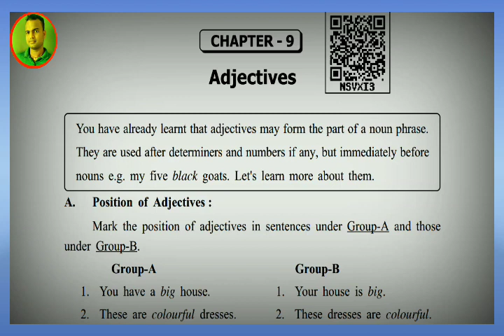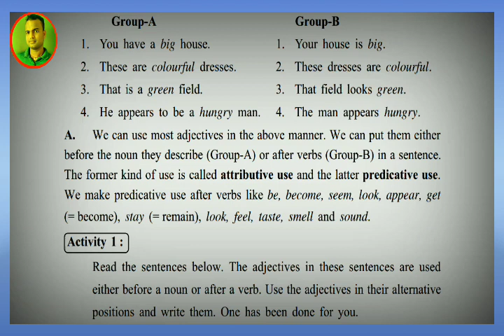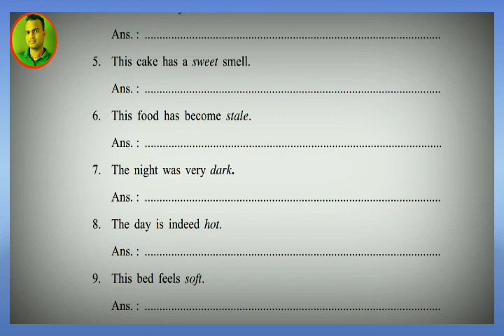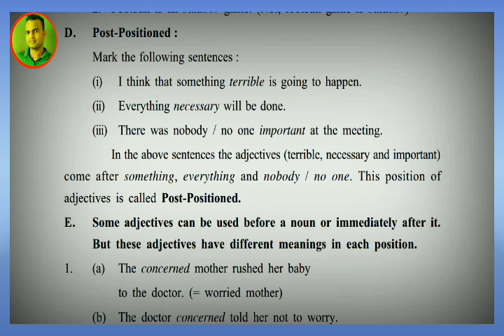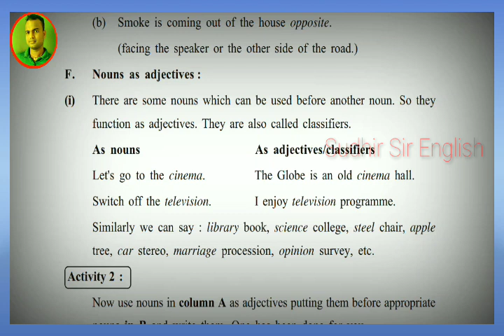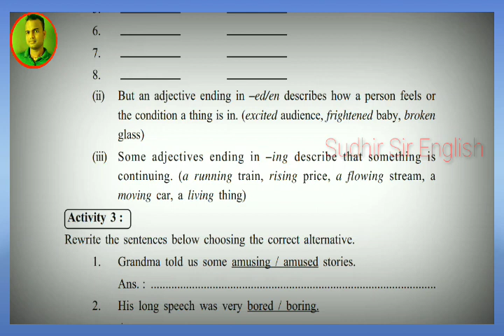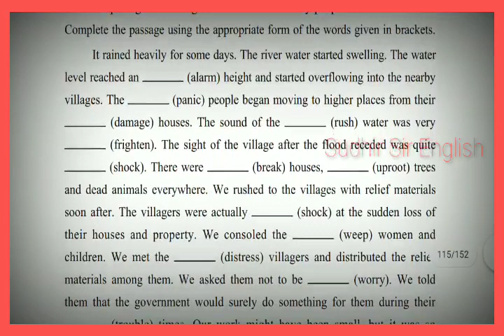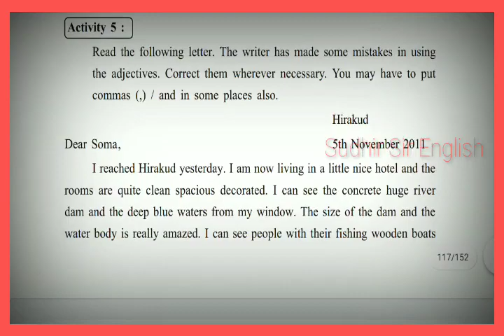🔴PART-1,ADJECTIVES,CHAPTER-9, CLASS-IX, ENGLISH GRAMMAR, TEACHING BY SUDHIR SIR